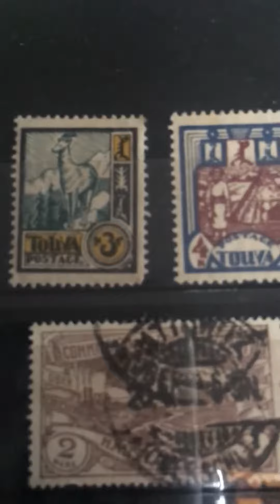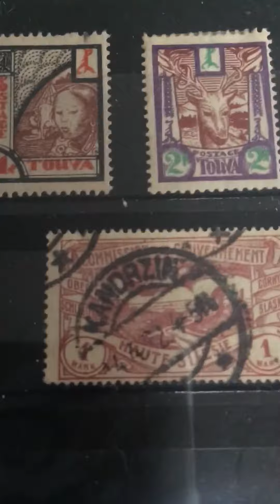Old postal stamps from Tannu Tuva